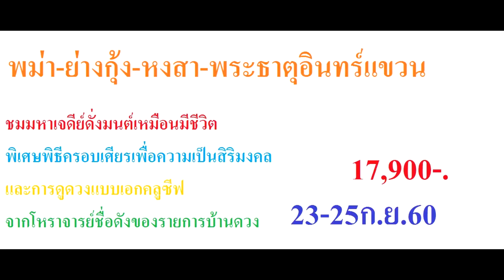ราศีที่มีโชคแจ็คพอต ได้เงินก้อนโต โดย อ.ภูมิ การันตี